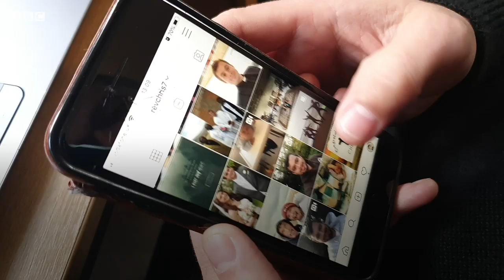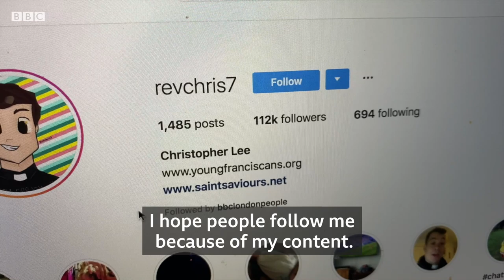The 'Hot Priest’ doing 60 second sermons - BBC London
Reverend Chris Lee has become an internet sensation as a result of his 60-second sermons on Twitter and Instagram.

The vicar, likened to the 'Hot Priest' from the BBC comedy Fleabag, posts videos to try and bring the Gospel to younger people.

The sermons have led to an expansion of his White City congregation in west London and have earned him more social followers than the Archbishop of Canterbury.

Video journalist: David Faye